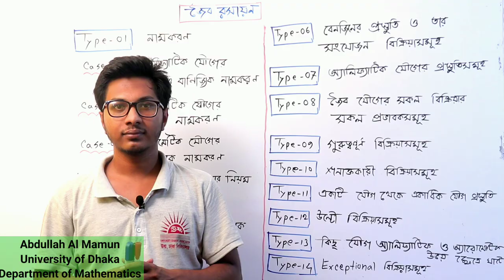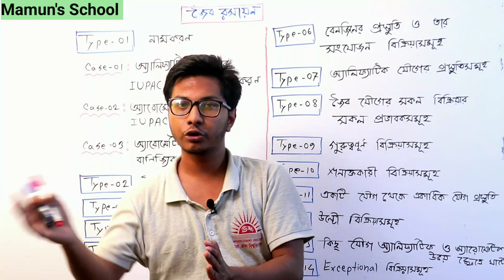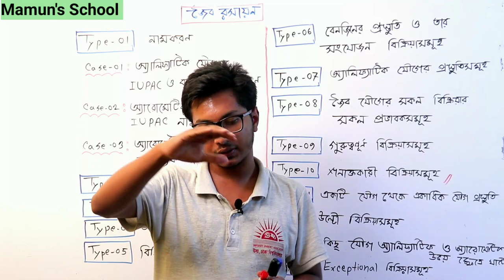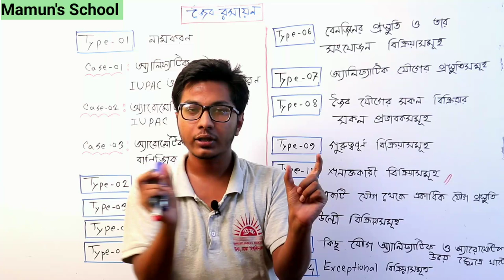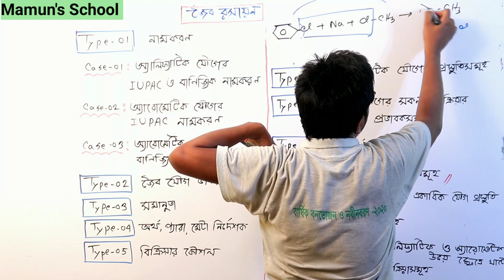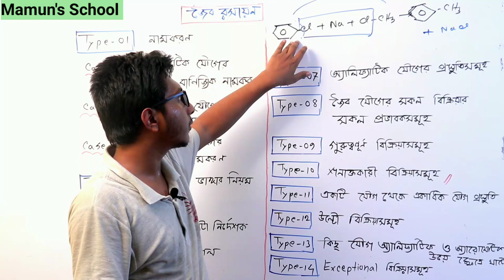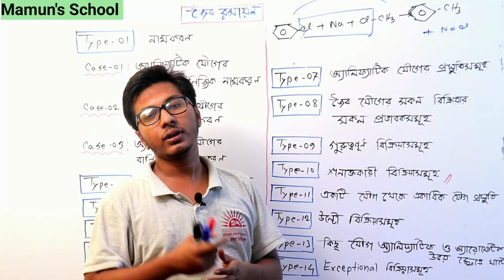০২. জৈব যৌগের জন্য কি কি পড়বো?? (What should we read for organic chemistry ??)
বিষয়ঃ রসায়ন বিজ্ঞান ২য় পত্র
অধ্যায়ঃ জৈব রসায়ন
আলোচ্য বিষয়ঃ জৈব যৌগের জন্য কি কি পড়বো??
লেকচার-০২
**বিজ্ঞান বিভাগের শিক্ষার্থীদের একটি ভীতিকর অধ্যায় হলো জৈব রসায়ন। আমাদের মধ্যে বেশিরভাগ শিক্ষার্থী এই অধ্যায় ঠিক মতো পরে না। তাই এই অধ্যায়কে সহজ ও সাবলীলভাবে বোঝানোর জন্য আমাদের এই ক্ষুদ্র প্রচেষ্টা।

এছাড়া আমাদের সাথে ফেসবুক পেজের মাধ্যমে ও যোগাযোগ করতে পারো। আমাদের পেজের লিংকঃ